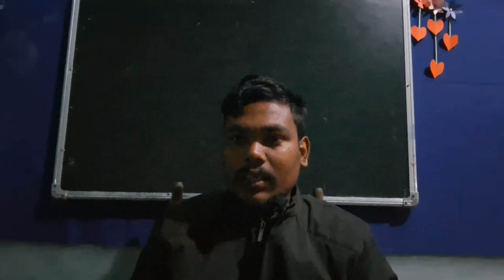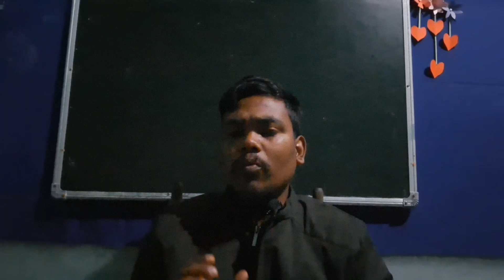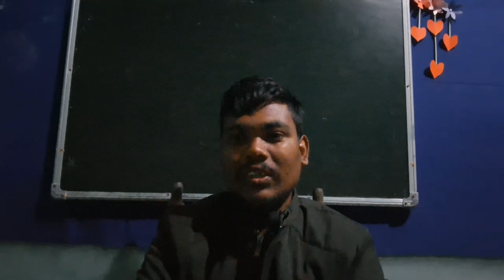আজিৰ বেয়া খবৰ।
@bastob education

   এই চেনেলটোত টেটৰ প্ৰস্তুতি আৰু নিযুক্তিৰ ওপৰত ভিডিঅ দিওঁ।

এইবাৰ টেটৰ obc category ৰ cut off কিমান কমিব-
এইবাৰ টেটৰ SC category ৰ cut off কিমান কমিব-

এইবাৰ টেটৰ General category ৰ cut off কিমান কমিব-

assam tet
merit list
merit list kenekoi bonabo
Tet ৰ marks
টেট news assam
tet job in assam
tet channel
tet r marks calculation
tet cut off last districtwise
chance of tet cut off assam
OBC cut off 2023
obc cut off chance
   tet related channel assam
assam tet education channel
tet nijukti assam
tet news today assam
Teacher job in assam
Tet new update today assam